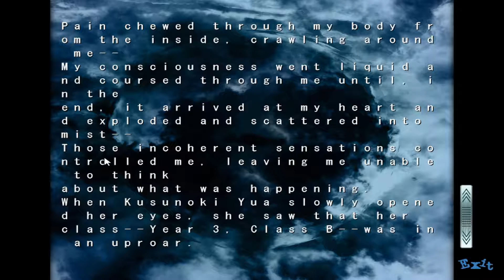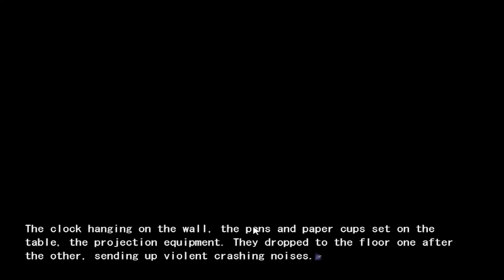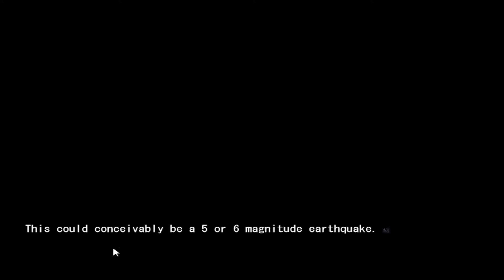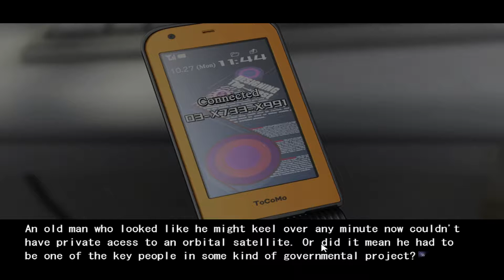Let's Play ChäoS;HEAd part 36